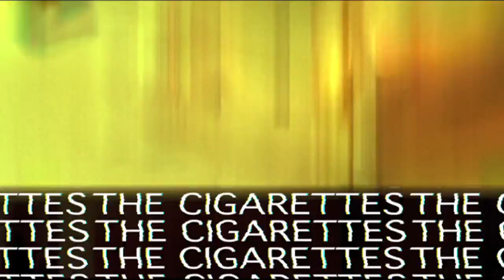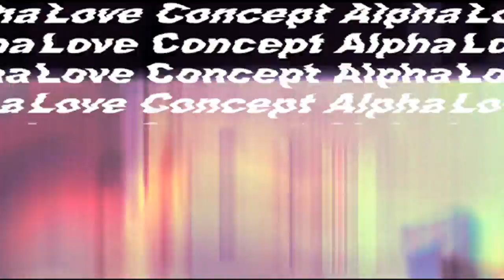The Cigarettes - Love Concept Alpha [music video]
Love Concept Alpha
Album: The Cigarettes (2012)

mmlp29